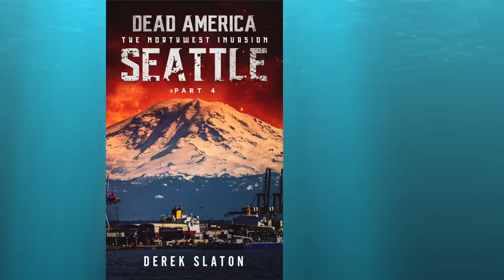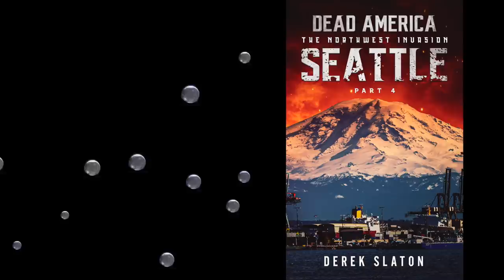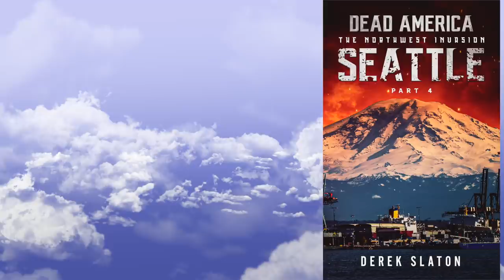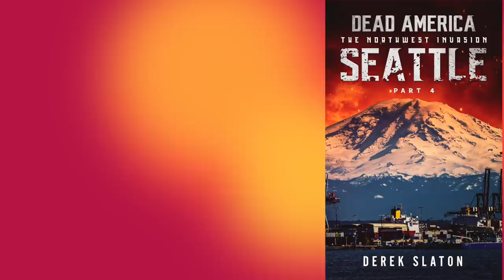41 Dead America - Seattle Pt 4 (Complete Zombie Horror Audiobook) Book 41 of 47 in Dead America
The longest running Zombie Horror Audiobook series on Youtube Continues with Seattle Pt. 4

Desperate to open up a southern front to pull zombies away from the main force, the military takes extreme measures to make it happen.

Dead America: The Northwest Invasion follows the military as they attempt to gain a foothold in the war against the undead, as well as the civilians caught in the crossfire.

36 - Portland Pt. 4
37 - Portland Pt. 5
38-47 Seattle Pt 1 - 10